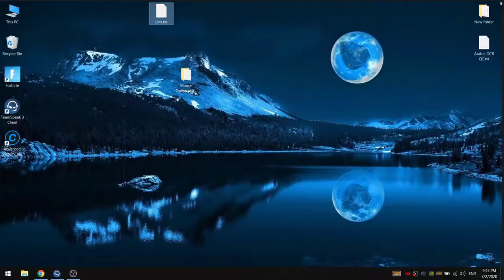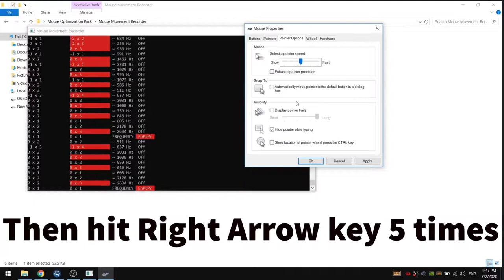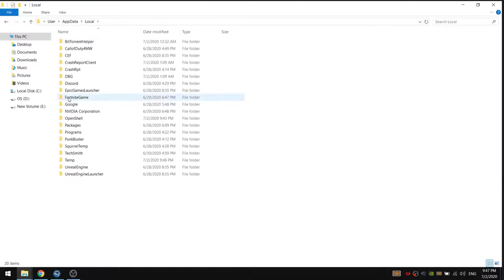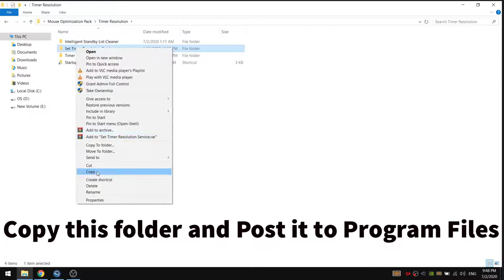Mouse Optimization Guide for Gaming Remove Stutters & Improve Aim . 100% Precision and Accuracy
Follow the guide to get best aim in games.
Other FPS BOOST GUIDES

Fortnite FPS Boost.Fix your Fortnite Fps drops Chapter 2 Season 3 Reduce Input Lag & Stutters Guide